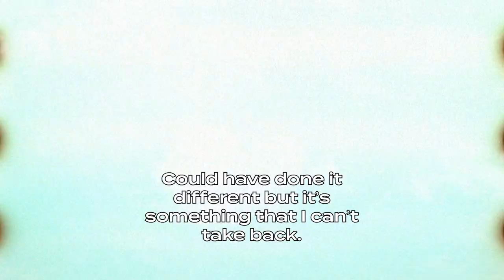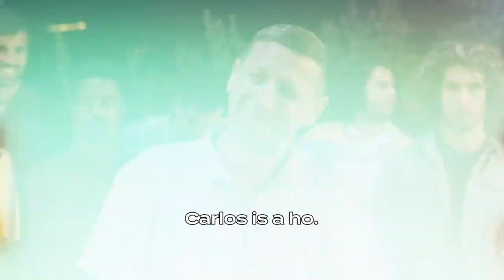NOIRION - Zip Line